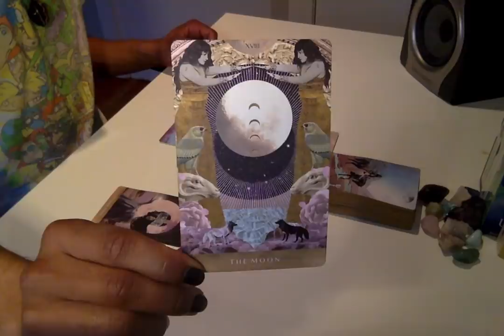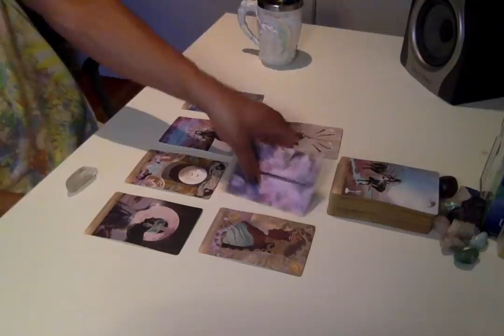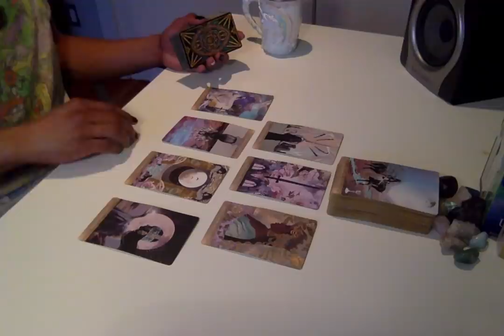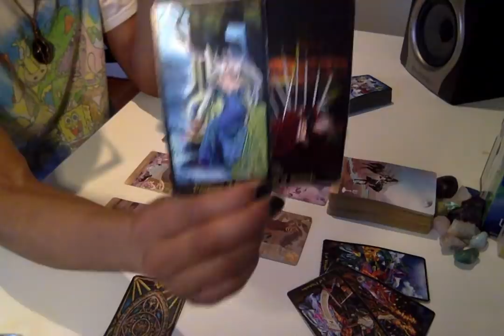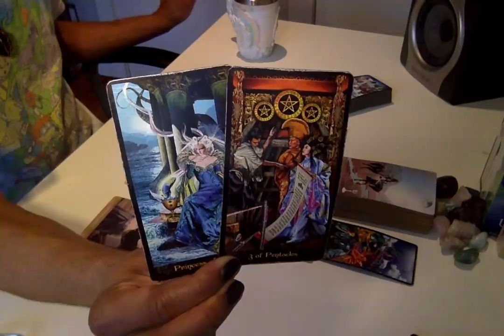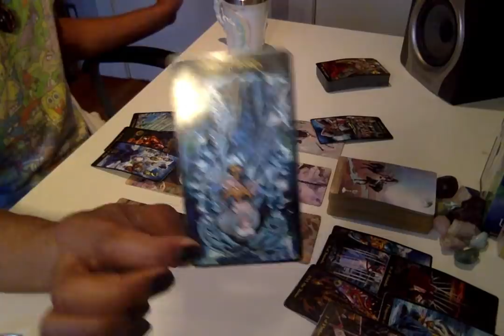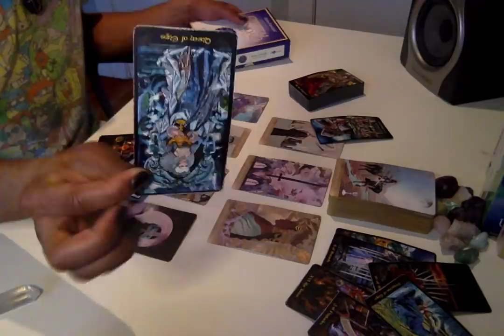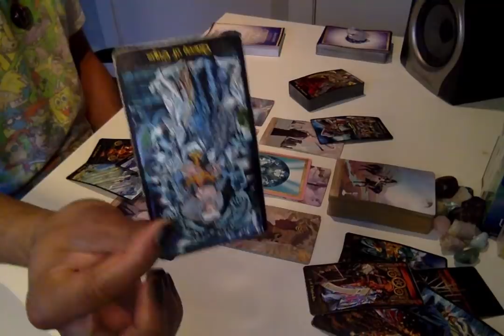Morning Coffee - * Not As Clean Of A Break As One May Think * - 4/18/19 Daily Reading